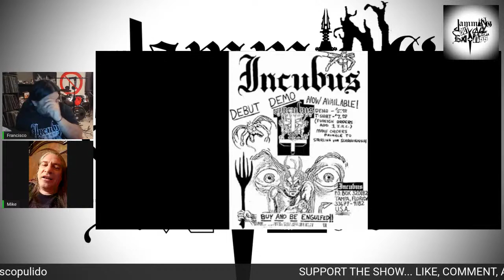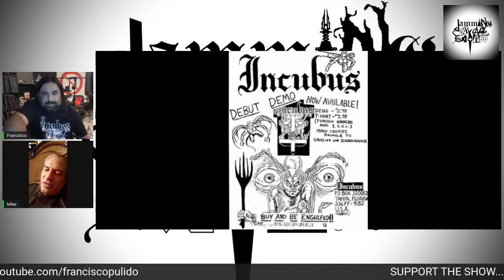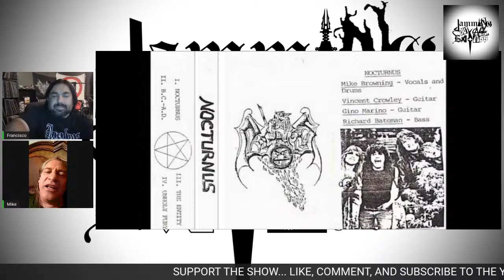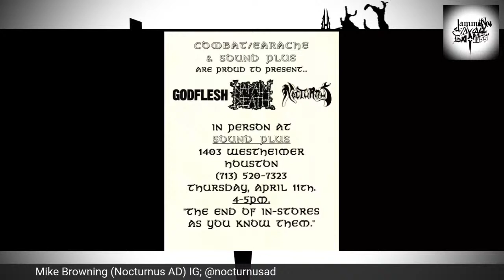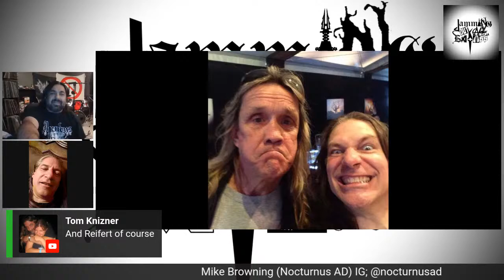JAMMING OUT ALL BAD ASS!! Episode 16 with MIKE BROWNING (NOCTURNUS AD)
JAMMING OUT ALL BAD ASS!! EPISODE 16 WITH MIKE BROWNING (NOCUTURNUS AD)